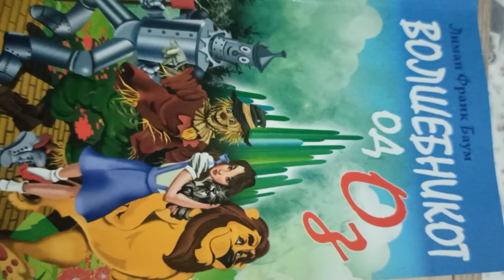VOLSEBNIKOT OD OZ - 8 Cuvarot na portite - Lektira za 4-to odd.